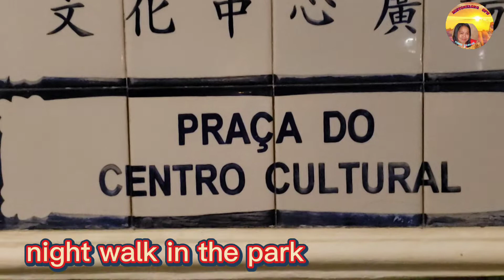cultural park in macau